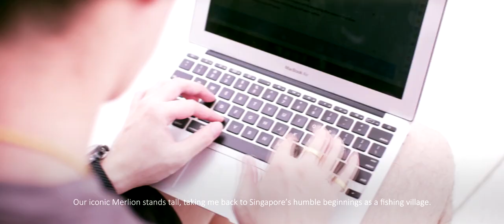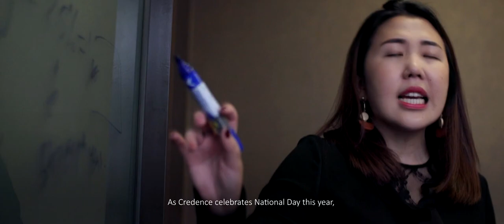Credence - A Singapore For All Generations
As we celebrate Singapore’s 54th National Day, Credence would love to highlight the importance of financial literacy - it is the power of knowledge that has guided and protected our nation all these years through her trials and challenges. Our values are enshrined in our National Pledge, which is to commit ourselves as “One united people, regardless of race, language or religion, to build a democratic society based on justice and equality, so as to achieve happiness, prosperity and progress for our nation.” At Credence, we continue to build the lives of Singaporeans based on these very values. As a result, we are Singapore’s biggest financial agency and have earned a place in the international arena for our amazing achievements and success despite all the odds against us, just like our country who beat the odds the past 54 years.